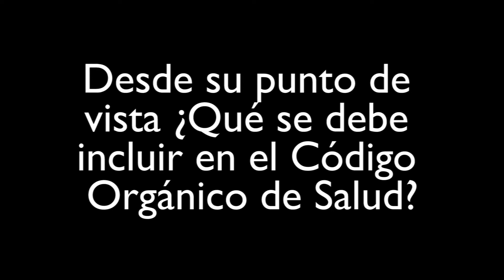COSEcuador - Parte 2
Desde su punto de vista, ¿qué se debe incluir en el Código Orgánico de la Salud?